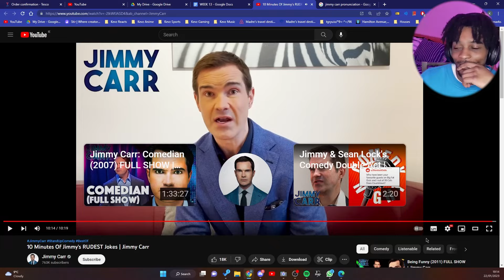REACTING TO JIMMY CARR DARK HUMOR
WHAT IT DO KEVZGANG! Today, we are back with some comedy content, this time from the boy Jimmy Carr! I swear he always pushing the line... What would you like to see me react to next?